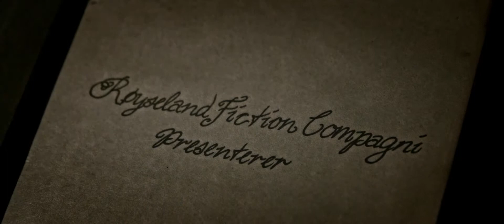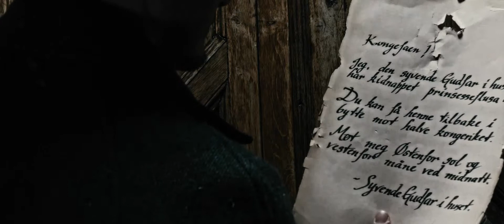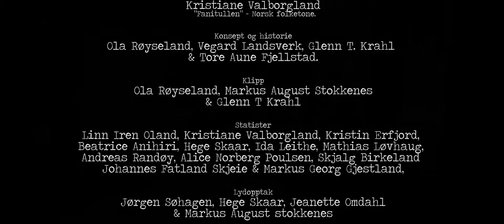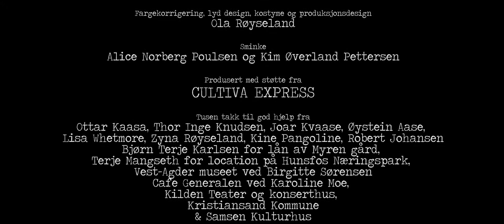Askeladden Efterforskning - En eventyrlig krim komedie.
Film Noir møter norske folkeeventyr i en eventyrlig krimkomedie om kidnappede prinsesser, grøtnissemafiaen, upasturisert kumelk og halve kongeriket.

(Sorry all non-norwegians, this mashup of film noir and Norwegian folklore will make absolutely no sense to you even if we subtitled it.)